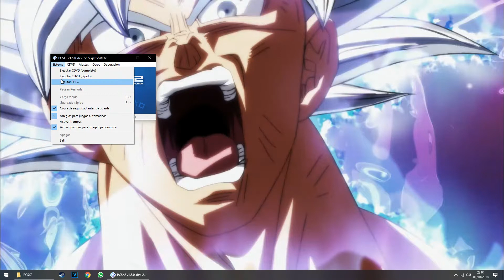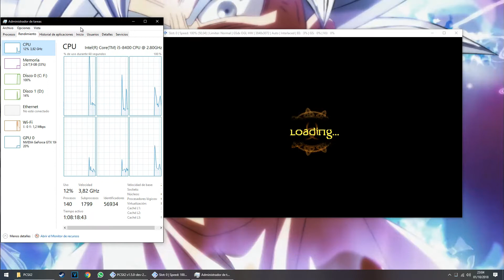PCSX2 1.5.0 GAUNTLET SEVEN SORROWS TEST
Configuracion (La gran mayoria en el video):
Hw Hacks